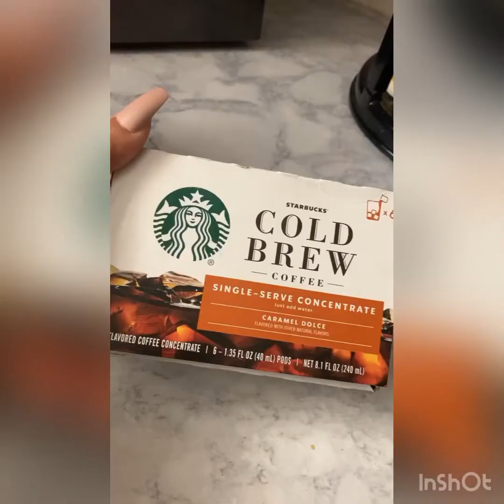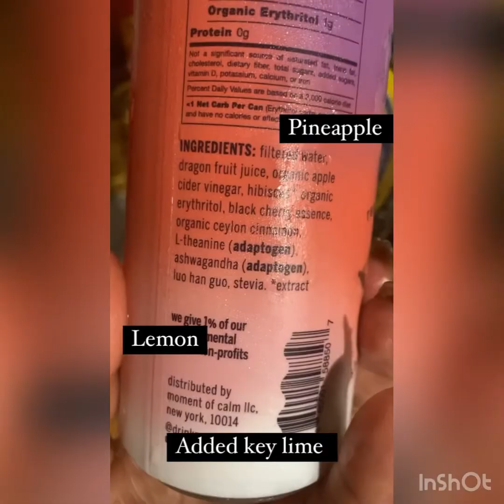🎊- Venom is it a must see?!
Let’s celebrate all month. Yes my bday is 10/12 and I am going in everyday. Doing something fun and full of surprises